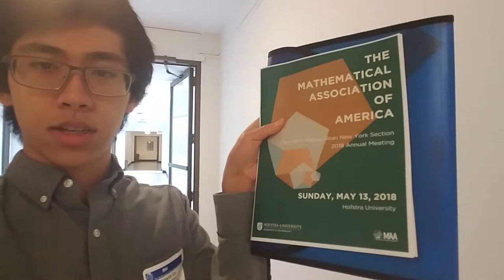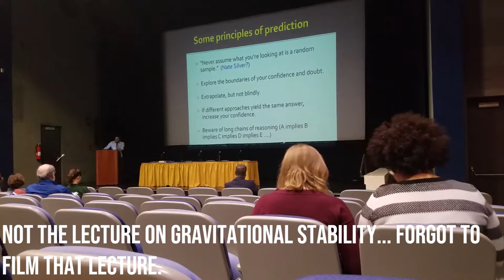Invited to Annual Mathematical Association of America meeting!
Hey everyone!

I was invited by my college math professor, along with other students from my school, to attend the annual Metropolitan New York Section of Mathematical Association of America meeting! It turns out she is the Chair of the Metropolitan New York Section so she was able to invite some of her students to attend the meeting with her.

At the meeting, I sat through 3 lectures and the video does a bad job of showing that. The 3 lectures I sat through were about geometric optimization, gravitational stability, and a lecture called "The Future of Prediction". I also participated in the math bowl with some other students from my school. My team didn't win anything but other people from my school won some graphing calculators.

Anyways, this is just a short bonus video. I hope you enjoyed watching!